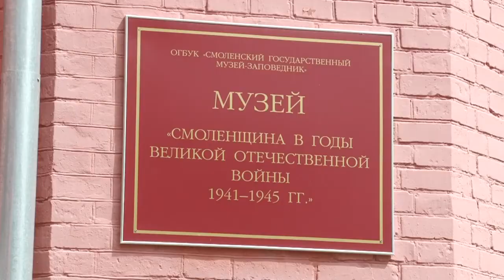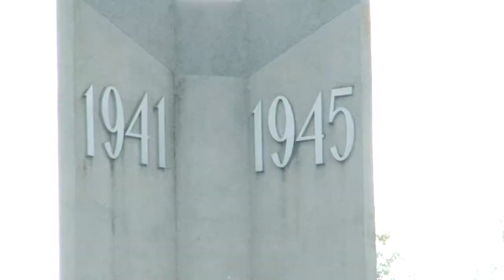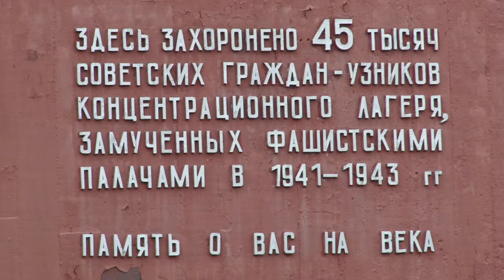«Салют Победе»: путешествие в Смоленск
Седьмой этап эстафеты "Салют победе" завершился в городе-герое Смоленск. Делегация Одинцовского округа посетила главные мемориалы.